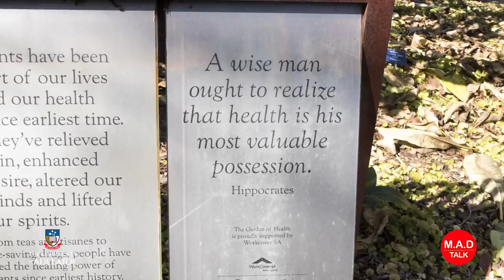MAD Talk Week 7 (Semester 2, 2018)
Welcome to MAD Talk, the YouTube Channel for first year Human Biology at the University of Adelaide. We are the coordinators of this course, Professor Mario Ricci and Dr Danijela Menicanin. (MAD = Mario And Danijela!)